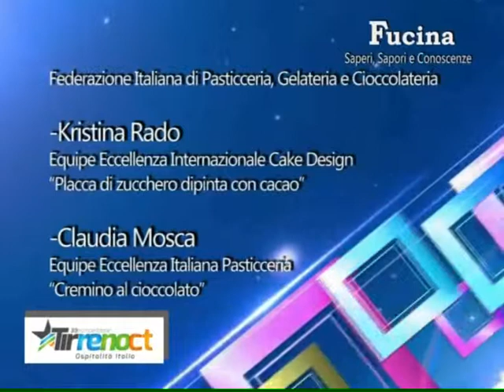Tirreno CT 2019 - Fucina, Saperi Sapori e Conoscenze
conduce Laura Salvatore
Federazione Italiana di Pasticceria, Gelateria e Cioccolateria
-Kristina Rado, Equipe Eccellenza Internazionale Cake Design
 "Placca di zucchero dipinta con cacao"
-Claudia Mosca, Equipe Eccellenza Italiana Pasticceria
 "Cremino al cioccolato"